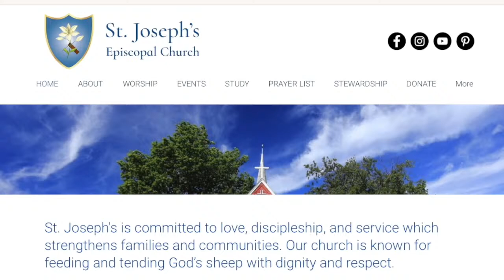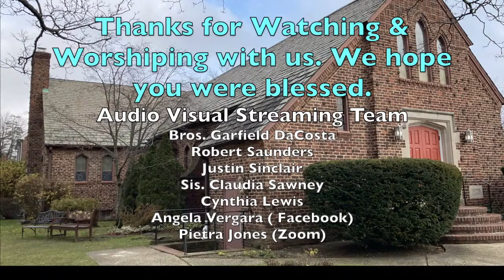Maundy Thursday: March 28, 2024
Sermon 21:37  Feet Washing 36:00
St. Joseph's , St. Thomas & St. Elizabeth are hosting this service.
Welcome to St. Joseph's in-person worship at St. Thomas Episcopal Church (6 Commonwealth Blvd) Bellerose with The Rev. Canon Dr. Winfred Vergara, Interim Priest-In- Charge presiding. An Episcopal Church in the Diocese of Long Island NY.,St. Joseph's is committed to love , discipleship a service which strengthens families and communities. Our church is known for feeding and tending God's sheep with dignity and respect. We are a vibrant congregation faithfully committed to worship and creating a community that is based on love ,compassion and service.